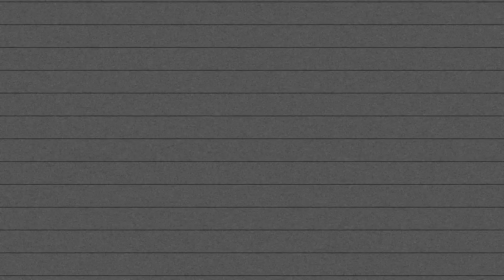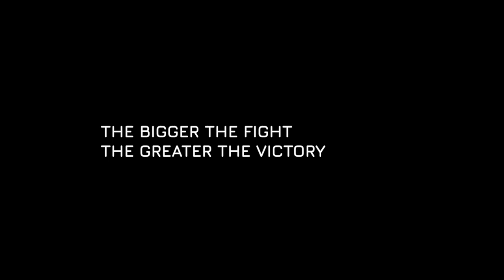DRIVEN S1 E1 - TRAILER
Coming this spring - a new documentary series lifting the lid on RCGP and the sport of RC racing!